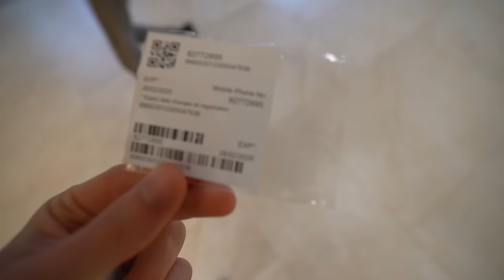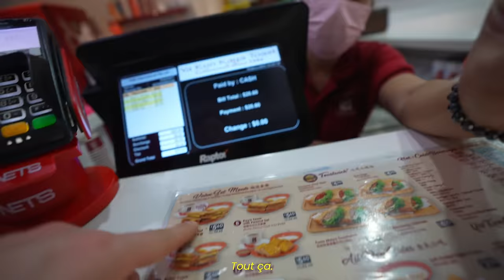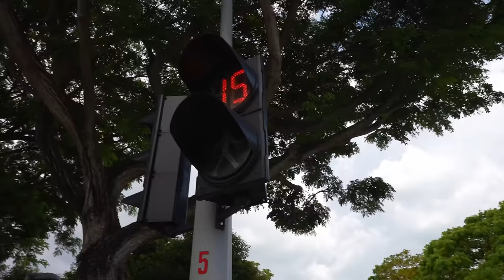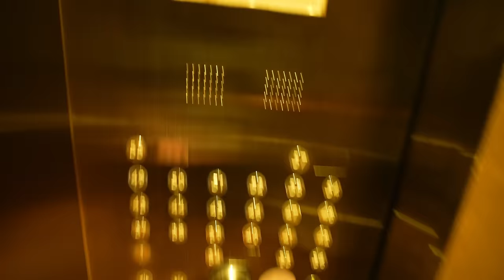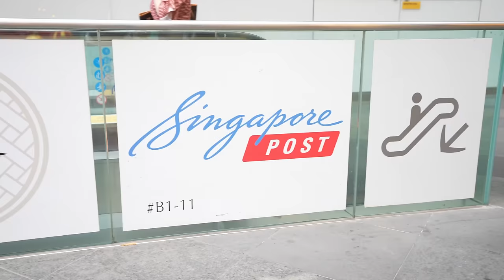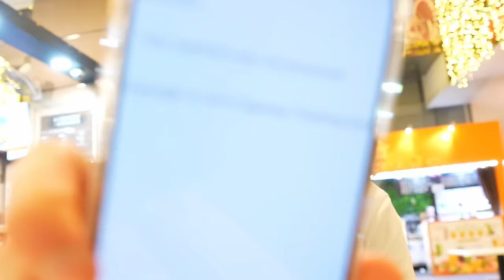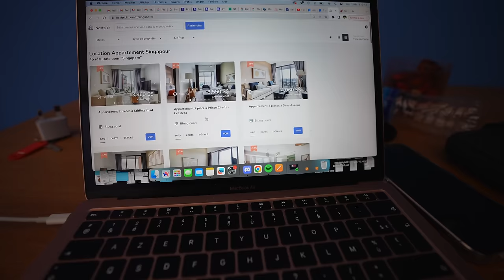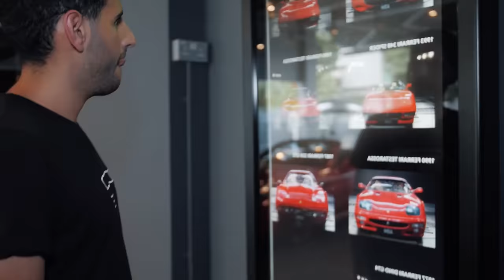2 Jours dans la Ville la plus Riche du Monde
Production : Martin Boddaert
Montage : Maxence Micheau